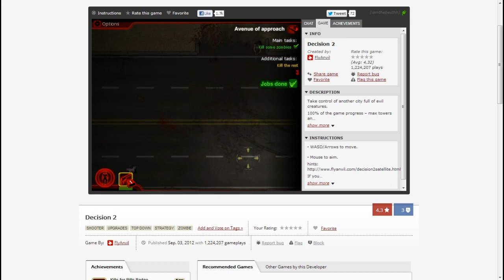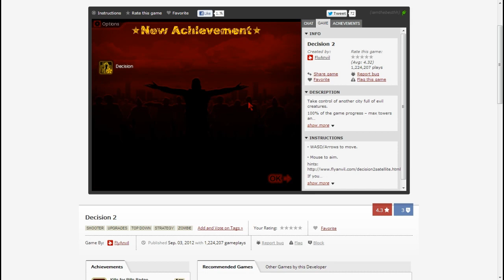Decision 2 Intro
Game: Decision 2
Area: Intro
Mission: Intro
Upgrades: Nothing upgraded
Weapns: Colt Not Upgraded